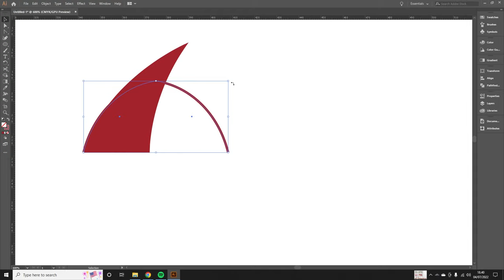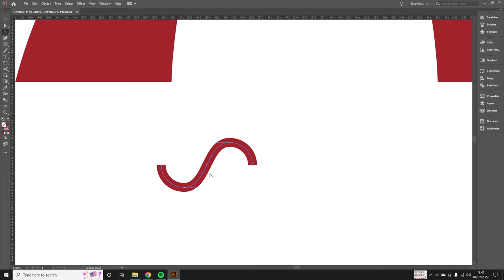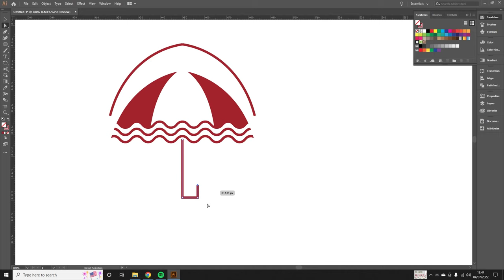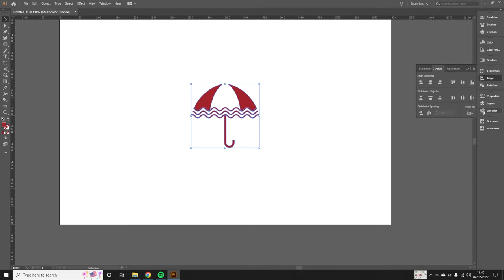Logo Design Process: Design a Logo | Create Shark Umbrella Logo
Logo design process logo with shark fin and wavy water elements as the umbrella roof, and the umbrella handle.